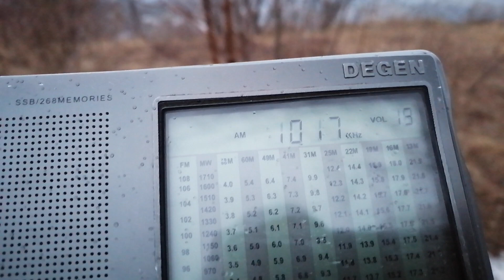1017 kHz RNE Radio 5 Burgos